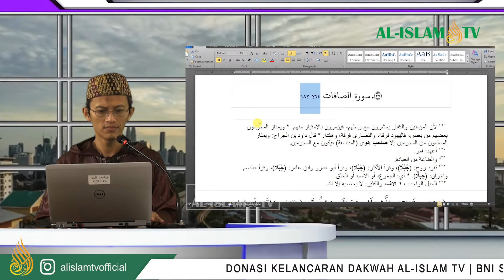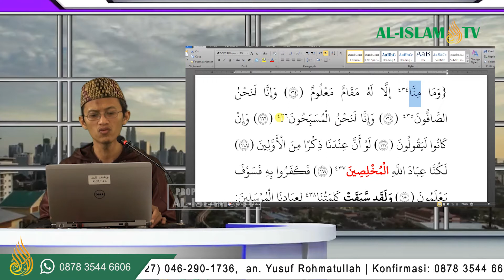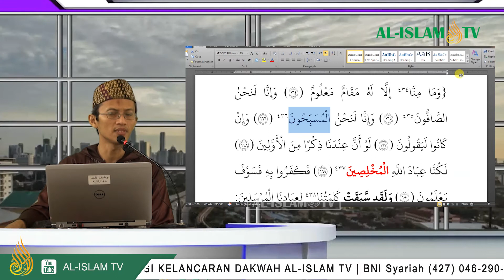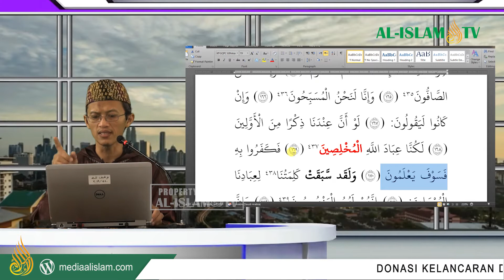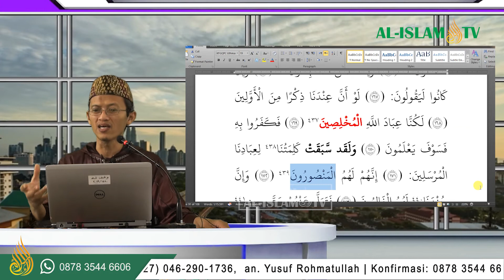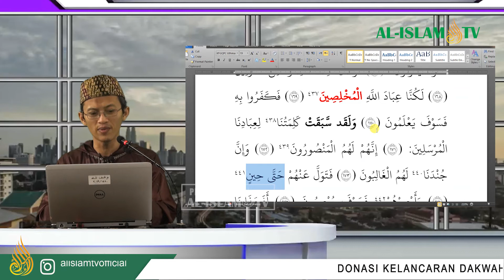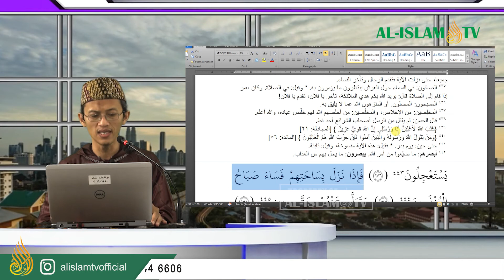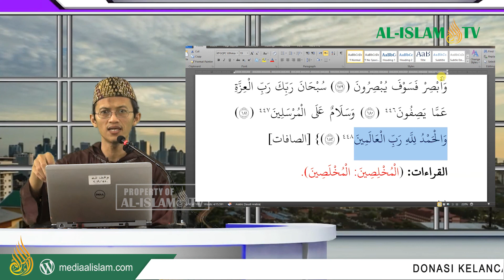039 || PHSQ - QS. ASH-SHOFFAT 164-182 _ USTADZ ABU ZAIDAN AL.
039 || PHSQ - QS. ASH-SHOFFAT 164-182 _ USTADZ ABU ZAIDAN AL.

INFAQ DAKWAH MULTIMEDIA:
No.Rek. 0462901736